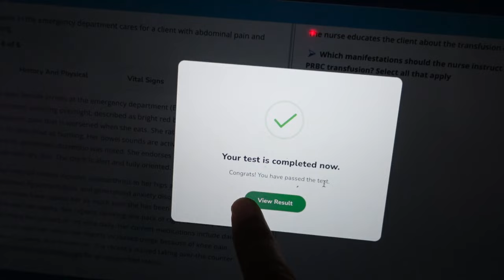STUDYING FOR NCLEX•ARCHER REVIEW•GRADUATION PARTY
Here is my amazing graduation gift registry if you want to get me anything, Thank you in advance🥰💕

RN Graduation List - Amazon Gift List

Snap: @dawnsoboojie94